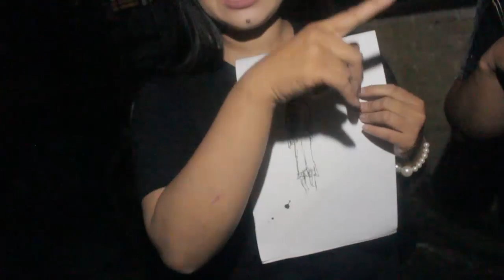Misteri Restoran Terbengkalai - BANYAK PENGHUNI-NYA ???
kali ini tim catatan kelam ke lombok barat atau wilayah umumnya Meninting, jadi disana kami mendapatkan undangan langsung dari narasumber nya yaitu mas Ogi, lokasi yg kita datangi ialah restoran yang terbengkalai 8-10 thn yg lalu, mau tau apa saja yg kami dapat selama di lokasi?
Stay tune.